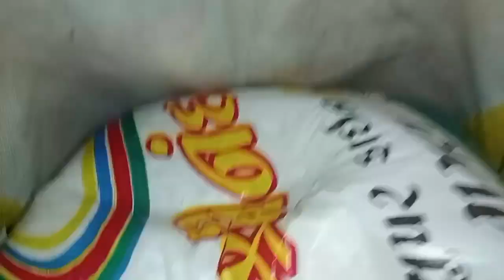કાઠિયાવાડી દહી તિખારી અને બાજરા ના રોટલા 😊deshi jamvanu